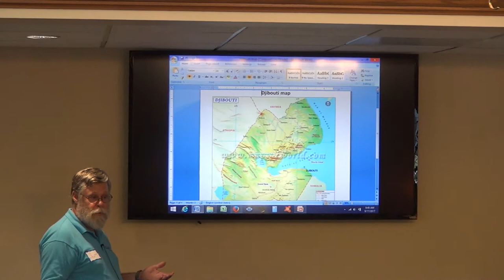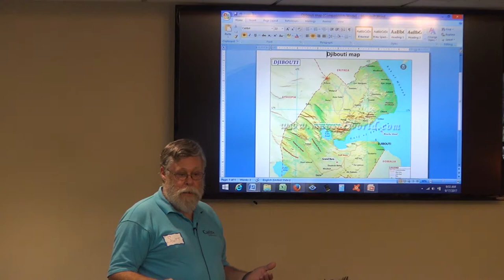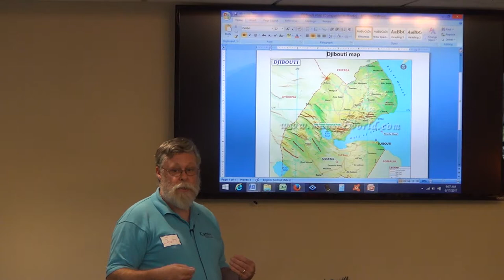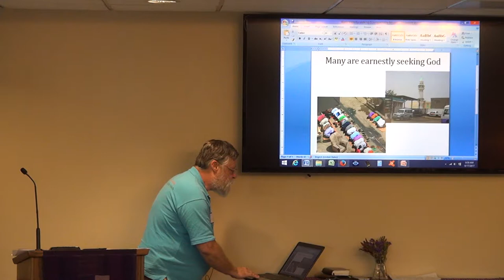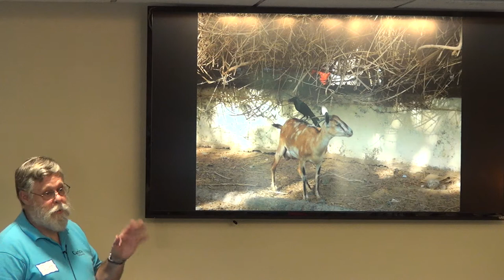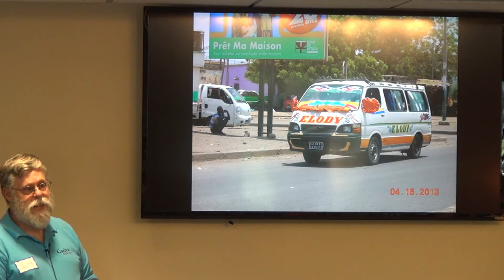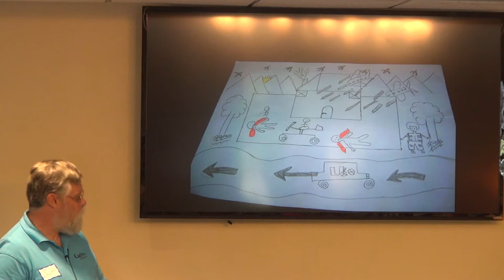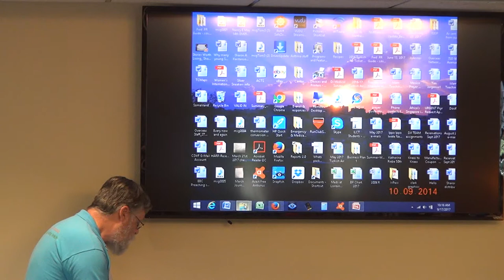Caritas Internationalis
He describes what that mission has meant in practical terms for him and other Christians serving in Djibouti as well as in the Horn of Africa. He also discusses the challenges facing the clinic, facing the people the clinic serves, and facing the Djibouti and Somalia region.